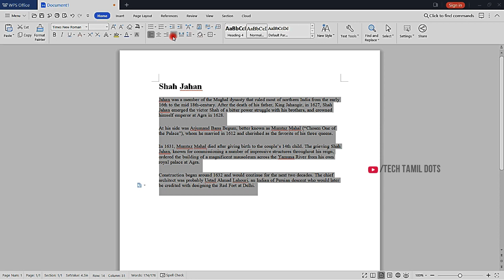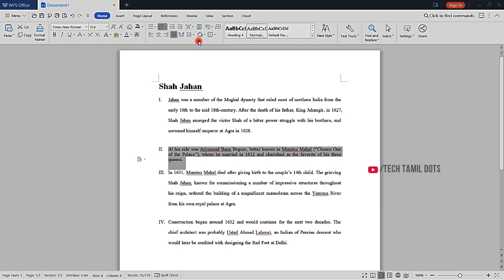(தமிழ்) WPS Office writer tutorial 4 |paragraph alignment & line spacing